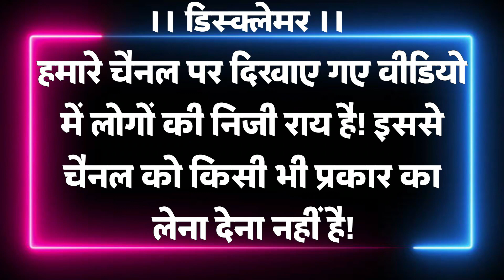Amethi के हलियापुर में कांग्रेस व भाजपा के बीच का डिबेट देखिए! Rahul Gandhi || Congress